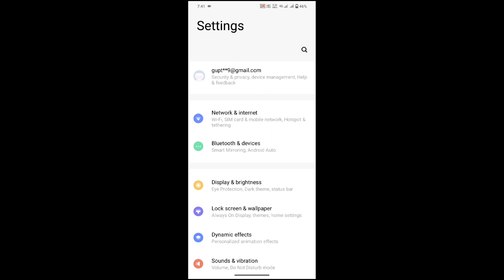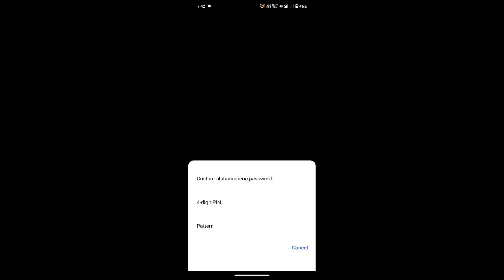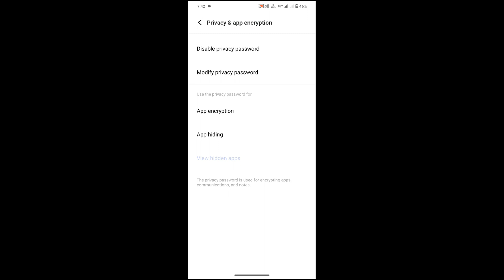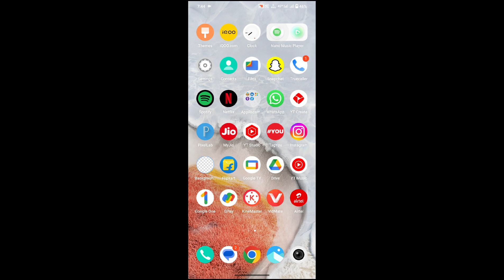vivo t2 pro 5g app lock 🔐 setting kaise kare | how to add app lock setting on vivo t2 pro 5g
how to add app lock on vivo t2 pro 5g
vivo t2 pro app lock
add to app lock vivo t2 pro
vivo t2 pro app lock kaise lagaye
app lock vivo t2 pro 5g
how to app lock on vivo t2 pro 5g
vivo t2 pro 5g add to app lock
vivo t2 pro 5g app lock settings
how to vivo t2 pro 5g app lock
app lock kaise lagaye vivo t2 pro 5g

My Camera

My Trypod
My Light